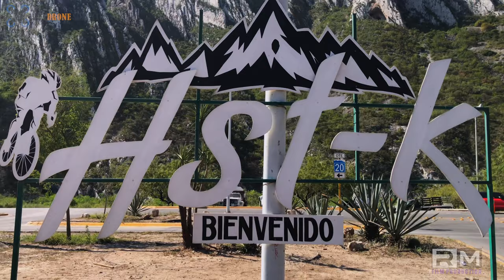PARQUE ECOLÓGICO LA HUASTECA